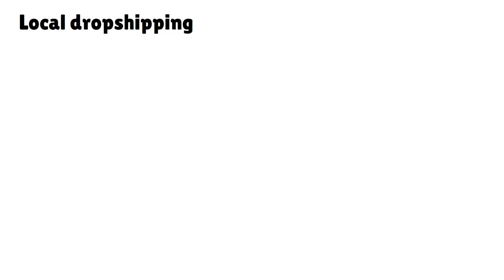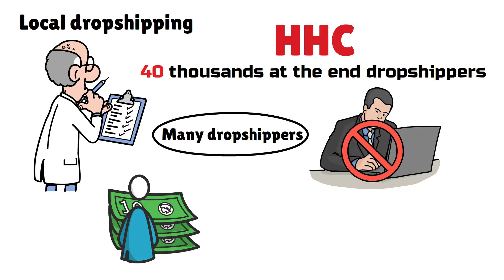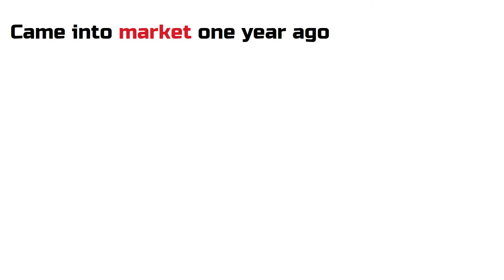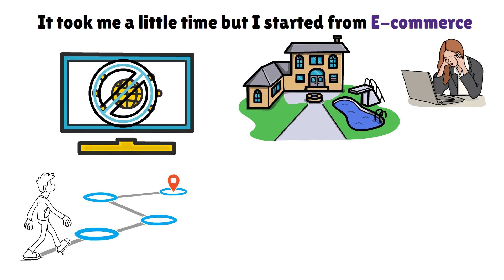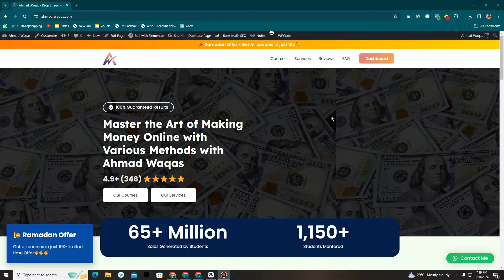Why are you not getting successfull in Ecommerce -Beware yourself from Scammers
ahmad-waqas.comFor Enrollments Visit !
Ahmad-waqas.com